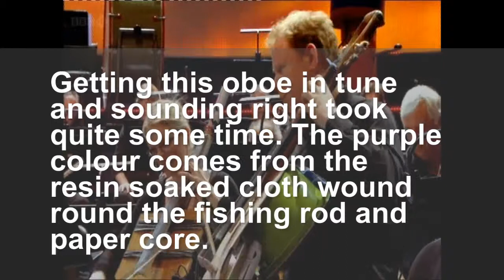scrapheap orchestra story of the oboe and bassoons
A few excepts from the BBC documentary Scrapheap orchestra 2011 showing the development of the oboes and bassoons by Daniel Bangham from Cambridge Woodwind Makers.